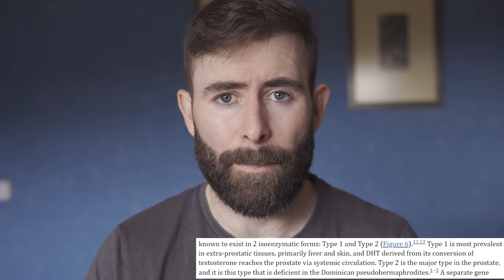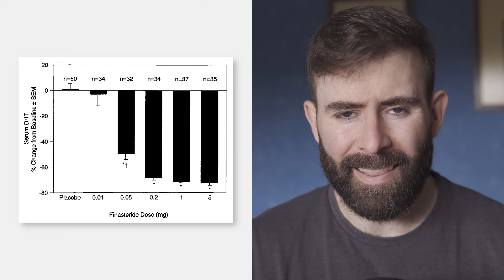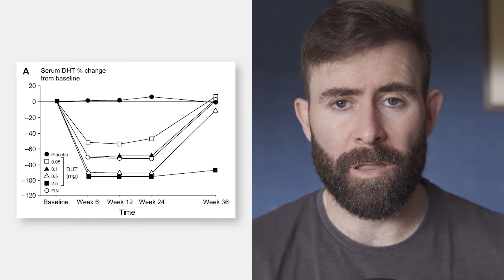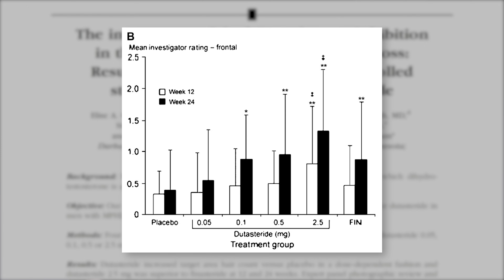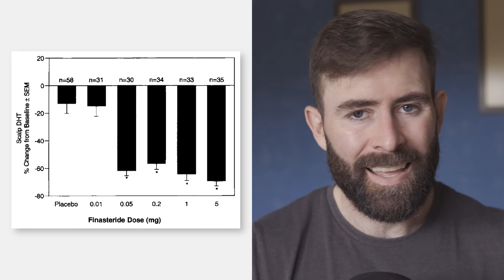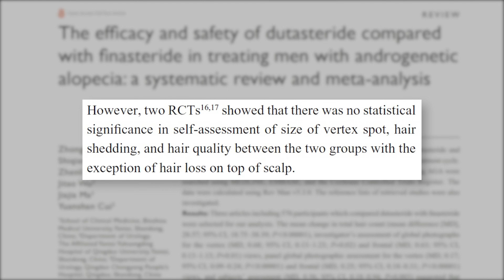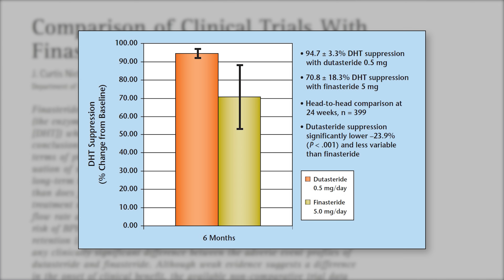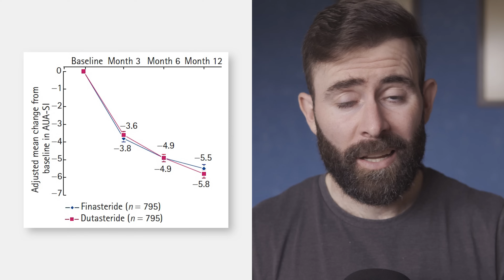Finasteride Vs Dutasteride Para Recuperar El Pelo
En este vídeo vamos a ver qué compuesto es más eficaz para tratar la alopecia androgenética, finasteride o dutasteride.

𝗖𝗼𝗻𝘁𝗲𝗻𝗶𝗱𝗼
0:00​​​​​​​ - Intro
0:57 - Causas de la alopecia androgenética
1:53 - Tratamientos más populares
3:14 - ¿Cuál es más efectivo?